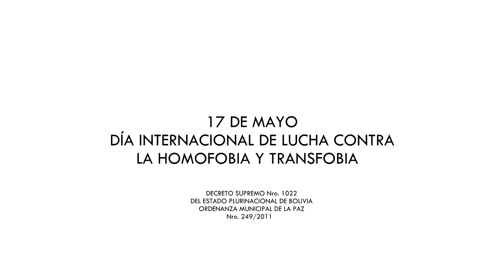17 DE MAYO, DÍA DE LUCHA CONTRA LA HOMOFOBIA Y TRANSFOBIA EN BOLIVIA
El Día Internacional contra la Homofobia, la Transfobia y la Bifobia (en inglés, International Day Against Homophobia, Transphobia and Biphobia, IDAHTB) se celebra el 17 de mayo para conmemorar la eliminación de la homosexualidad de la lista de enfermedades mentales por parte de la Asamblea General de la Organización Mundial de la Salud (OMS), lo que tuvo lugar el 17 de mayo de 1990.1​2​ Su objetivo principal es el de coordinar todo tipo de acciones que sirvan para denunciar la discriminación de que son objeto las personas homosexuales, bisexuales y transexuales y para hacer avanzar sus derechos en todo el mundo.